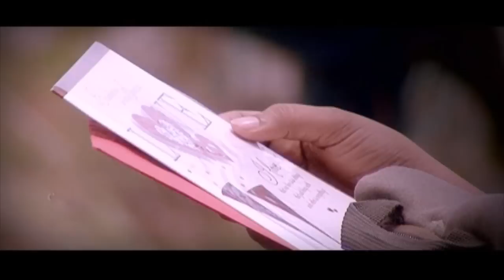Ennum Njan Unarum Neram | Snehakoodu | Album Song From O'range Media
Ennum Njan Unarum Neram | Snehakoodu | Album Song.From O'range

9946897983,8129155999